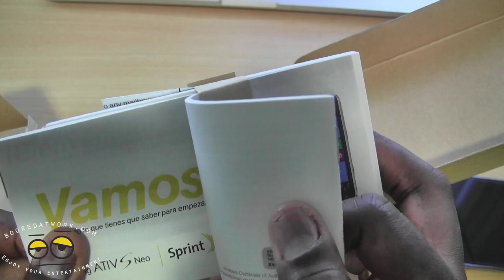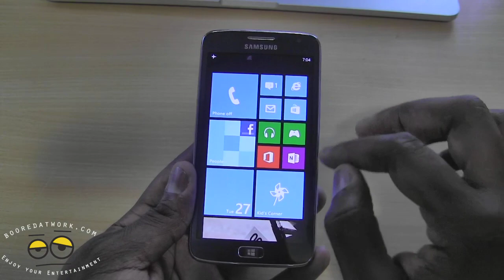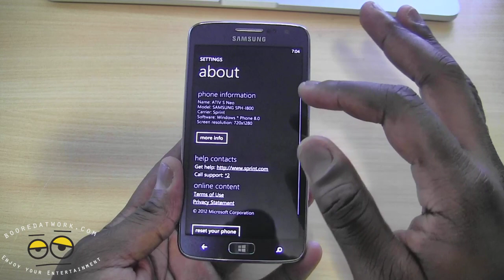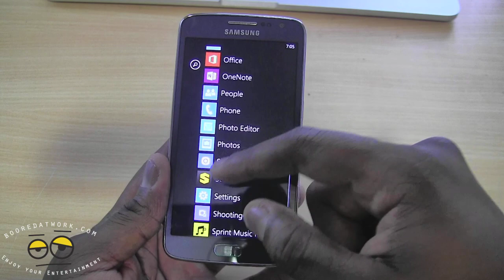Samsung ATIV S Neo Unboxing